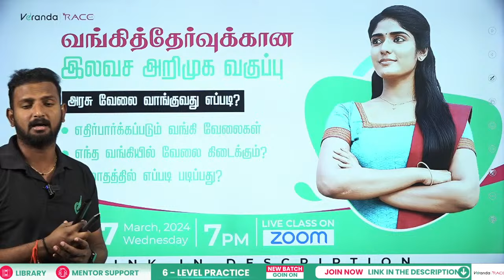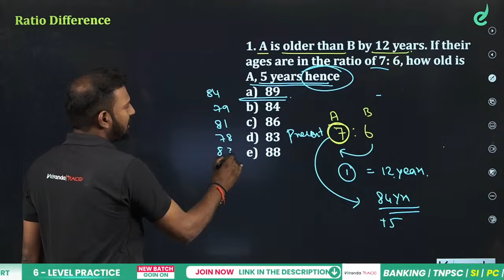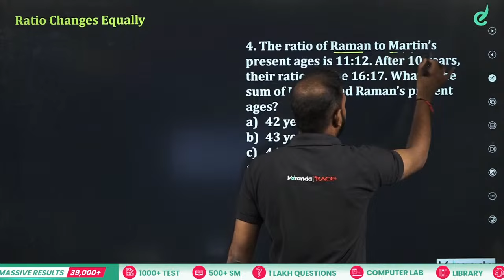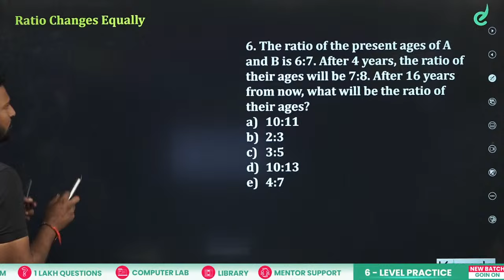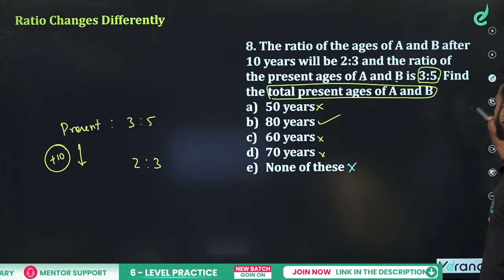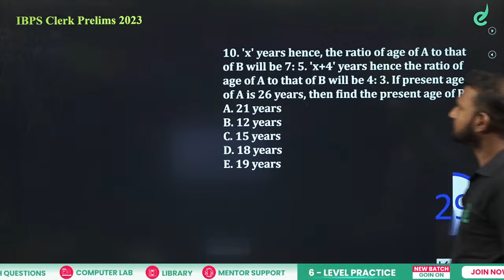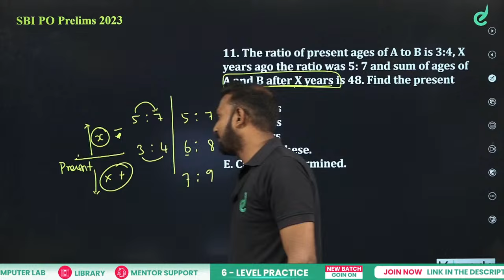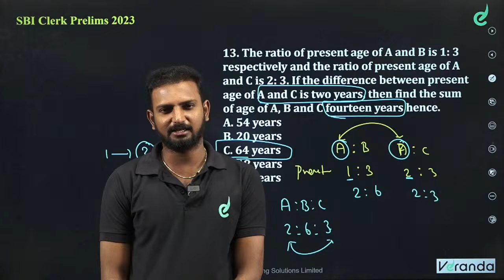Target Bank Exam 2024 | BACK TO BASICS | IBPS/SBI/RRB/RBI | Problems on Ages(A-Z Series) | Gokulraj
முதல் முயற்சிலேயே வங்கி தேர்வில் வெற்றி பெற:
For Any Course Enquiry & To download free materials :

In the beginners' guide, we are going to learn about the ' Mock test for beginners - IBPS RRB CLERK & PO 2023, Quantitative Aptitude to Crack LIC AAO & ADO Prelims, Clerk, Bank Exams and Competitive Exams.